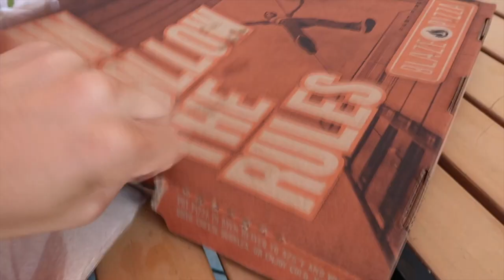SEEING IF MY BOYFRIENDS FRIENDS WILL COVER FOR HIM CHEATING!!